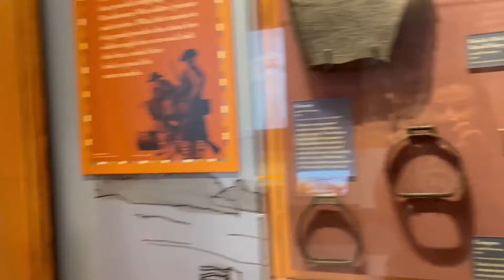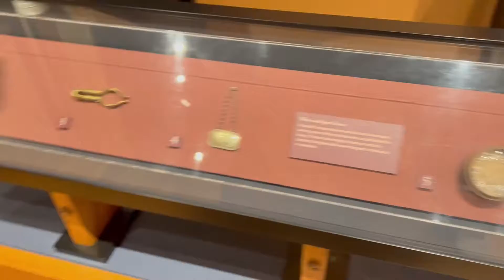Touring Morristown National Park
Hey Everyone,
My name is Stephanie Ferrante. Welcome to the channel. For today's video, I take you guys to tour Morristown National Park in Morristown,NJ. I will link it below. I hope you enjoy the video.

Intro/Outro/Edited
Ghost Dog:
Social: